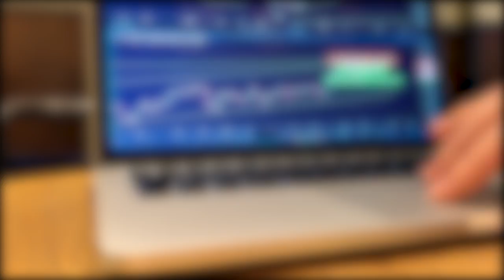Stepping down from YouTube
Hey Guys 👇🏼Read Below👇🏼

If you’re new to this Channel… Welcome to the fam! If you’re returning… Welcome back! My Name is Michael Bamber. I am a 20 Year Old Forex Day Trader documenting my Journey through Social Media and sharing the process to consistency with the goal to help, inspire and give value to people on similar journeys.

Feel free to drop me a DM!

#1 Trading Book
#1 Mind Management Book
#1 Book That Changed Everything
The first Personal Development Book i Read
Currently Reading

GEAR
Daily Goals Journal
Journalling Pen

If you’re reading this, i really hope you enjoyed the video. I want you to know that you’re only One Decision away from starting your own Personal Trading Journey. I made a decision to commit to this Trading Journey in December 2016, and it was the best decision i ever made.